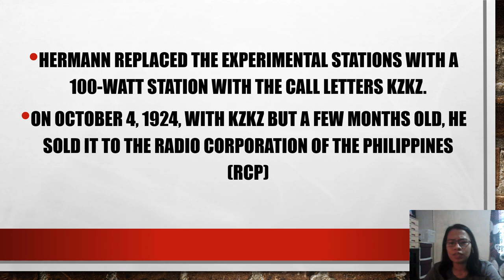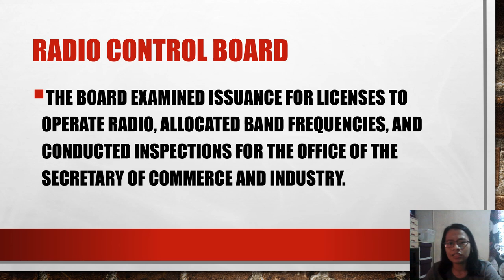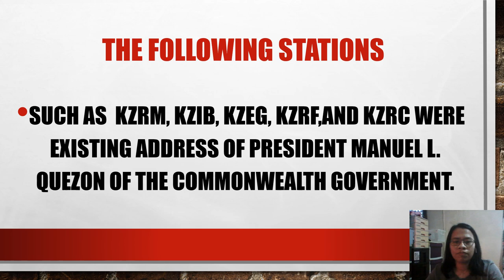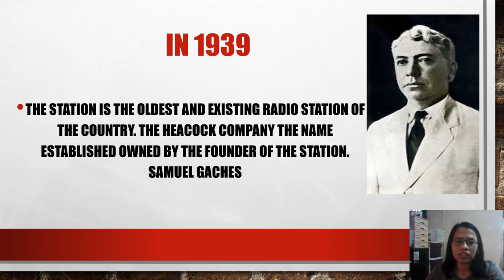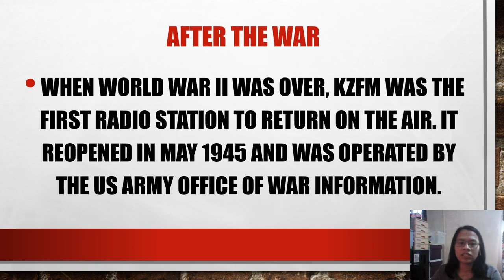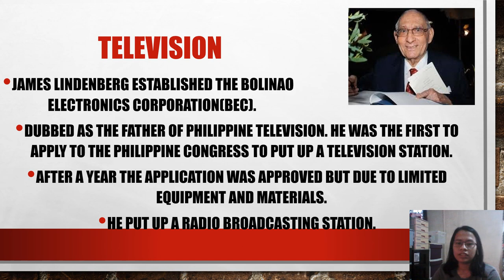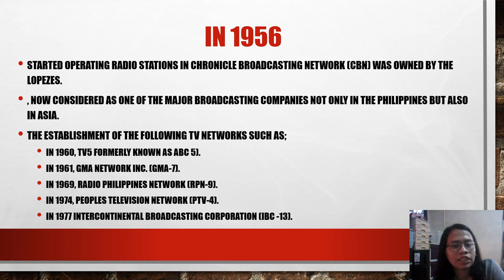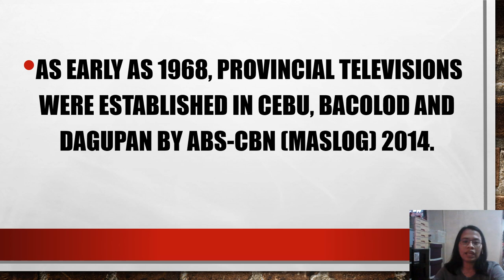Brief History of Broadcasting in the Philippines